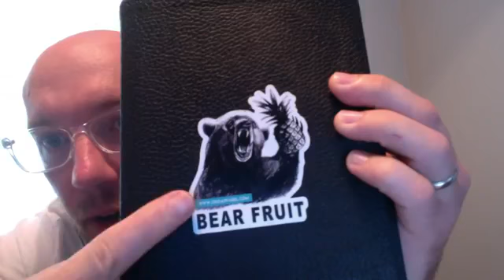Morning Prayer and Devotion 07 24 2020 by Nick Pierce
Devotions by Grace pastors and leaders every morning at 9